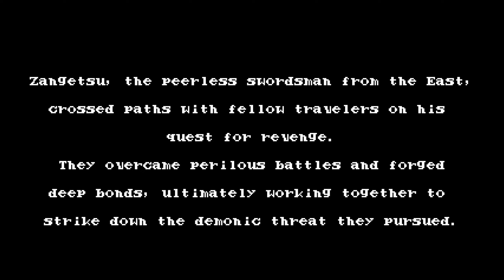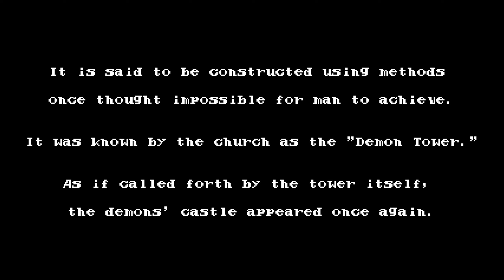Think Fast: Mission From God (Bloostained: Curse of the Moon 2)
Zangetsu Is still seeking demons.

Bloostained: Curse of the Moon 2 is available on Nintendo Switch, PlayStation 4, PC, and Xbox One for $15

Keep in touch via the social media!